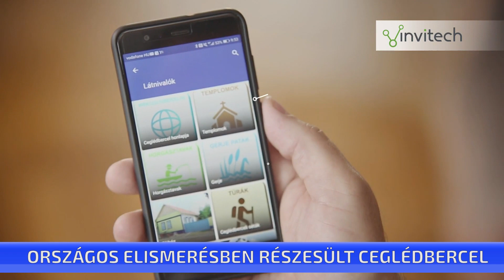Gyémánt díjat kapott a ceglédberceli okosfalu program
Gyémánt díjat kapott a ceglédberceli okosfalu program. Az országos elismerést azoknak a településeknek ítélték, amelyek sokat tesznek a digitális és infokommunikációs fejlődésért, ezek keresztül pedig városuk vagy községük népszerűsítéséért. Ceglédbercelen tavaly építettek ki kamerarendszert és ingyenes wifi elérhetőséget a település központi részein. Sőt, Ceglédbercelnek saját, ingyenesen letölthető applikációja is lett, ahol a helyi hírektől kezdve a kulturális programokon át az orvosi ügyeletig sok hasznos információ található.